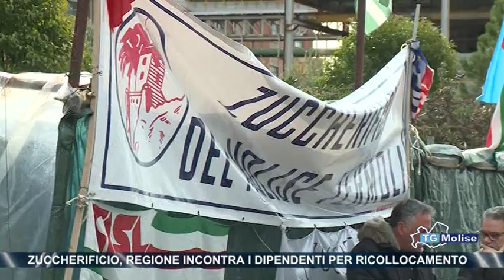Zuccherificio, Regione incontra i dipendenti per ricollocamento